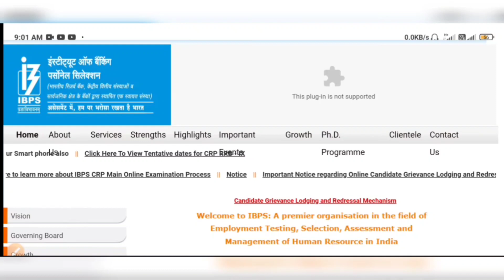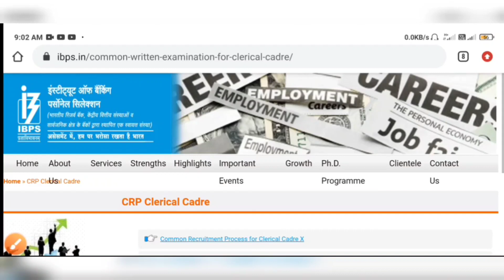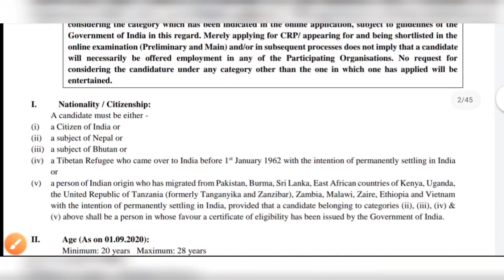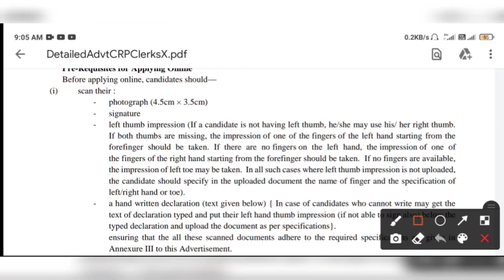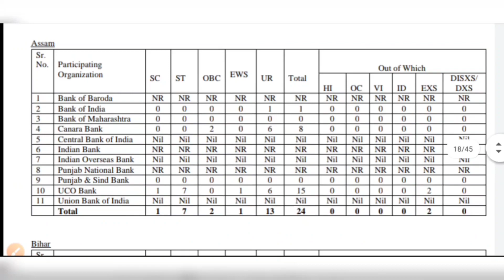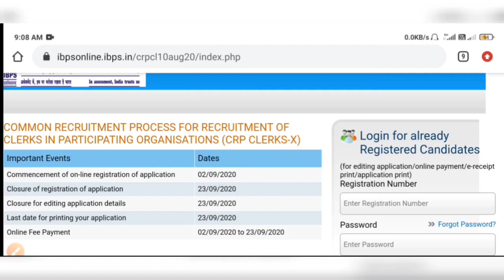২৫৫৭ শূন্যপদে নতুন ক্লার্ক নিয়োগের বিজ্ঞাপ্তি ২০২০ | IBPS Banking Clerk Recruitment 2020 | IBPS Job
২৫৫৭ শূন্যপদে নতুন ক্লার্ক নিয়োগের বিজ্ঞাপ্তি ২০২০ | IBPS Banking Clerk Recruitment 2020 | IBPS Job

                    👇 YOUR QUERIES 👇
 Institute of Banking personnel selection Clerk recruitment 2020
West Bengal banking Clerk recruitment 2020
IBPS new clerk job vacancy 2020 graduate pass in West Bengal
West bengal ibps clerk recruitment 2020
Institute of Banking personnel selection new job vacancy clerk vacancy in West Bengal
West bengal government jobs vacancy graduate pass
Ibps clerk recruitment in West bengal
West bengal clerk recruitment ibps
Ibps job ibps job ibps job vacancy graduate pass